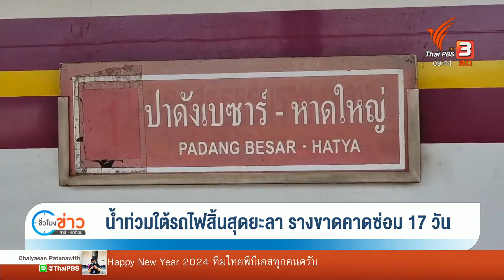น้ำท่วมใต้รถไฟสิ้นสุดยะลา รางขาดคาดซ่อม 17 วัน | ชั่วโมงข่าว เสาร์ - อาทิตย์ | 30 ธ.ค. 66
การเดินทางโดยรถไฟ ช่วงปีใหม่คนก็ใช้บริการหนาแน่น โดยเฉพาะภาคใต้ ขบวนรถปาดังเบซาร์ที่เชื่อมต่อกับมาเลเซียแน่นทุกขบวน ขณะที่ตั๋วชั้น 1 ขึ้นล่องกรุงเทพฯเต็มยาวไปจนถึงวันที่ 6 มกราคม ขณะที่เส้นทาง 3 จังหวัดชายแดนภาคใต้ทุกขบวนสิ้นสุดแค่สถานีรถไฟยะลาจากปัญหาน้ำท่วมรางทางขาดและใช้รถบัสขนถ่ายผู้โดยสารเดินทางไปยังสุไหงโก-ลกแทน